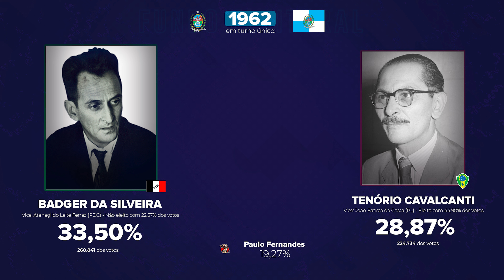As eleições para o Governo do Rio de Janeiro (1947-2022)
- Em 1974, Faria Lima foi nomeado pelo Presidente da República, portanto não está no vídeo.

0:00 - Macedo Soares (1947)
0:16 - Amaral Peixoto (1950)
0:27 - Miguel Couto (1954)
0:38 - Roberto Silveira (1958)
0:49 - Badger da Silveira (1962)
0:59 - Geremias Fontes (1966)
1:10 - Raimundo Padilha (1974)
1:21 - Chagas Freitas (1978)
1:33 - Leonel Brizola (1982)
1:43 - Moreira Franco (1986)
2:28 - Leonel Brizola (1990)
3:01 - Marcello Alencar (1994)
3:31 - Anthony Garotinho (1998)
4:21 - Rosinha Garotinho (2002)
5:03 - Sérgio Cabral (2006)
5:29 - Sérgio Cabral (2010)
6:37 - Pezão (2014)
7:12 - Wilson Witzel (2018)
7:54 - Cláudio Castro (2022)